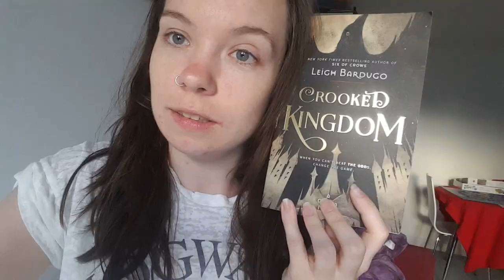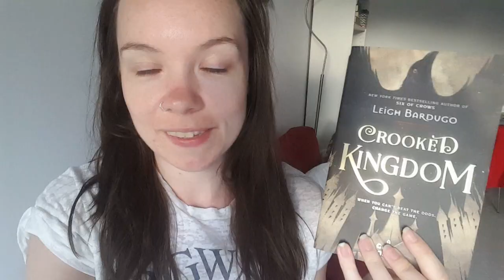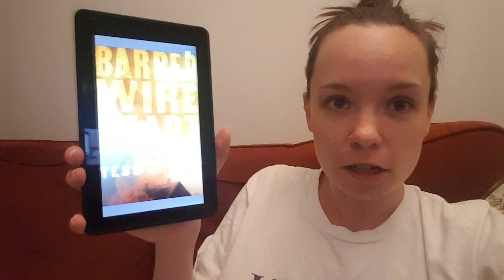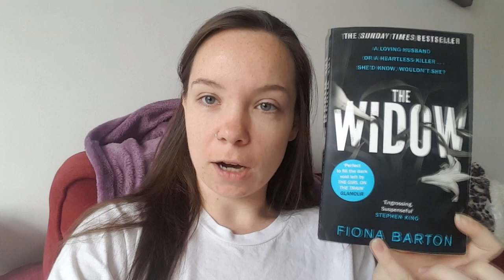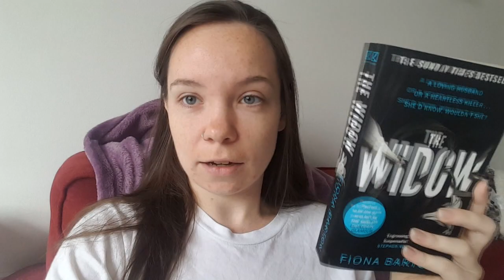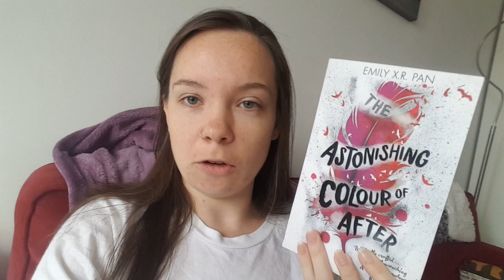A CROOKED READING VLOG || reading vlog #17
In which I talk about some books.

Books Mentioned:
1. Crooked Kingdom by Leigh Bardugo
2. Far From You by Tess Sharpe
3. Barbed Wire Heart by Tess Sharpe
4. The Astonishing Colour of After by Emily X. R. Pan